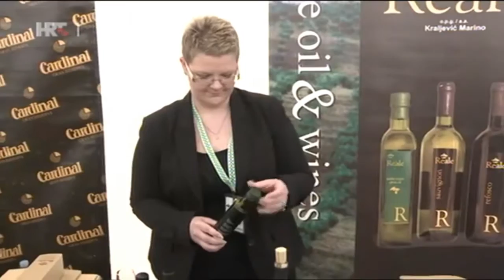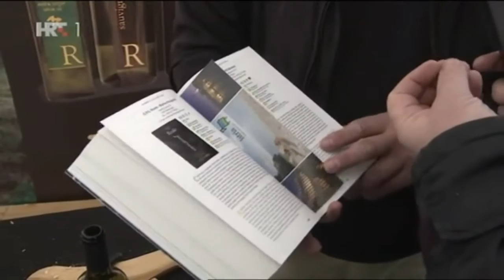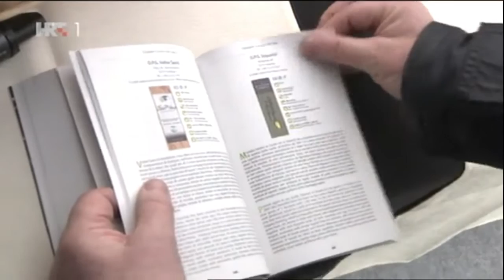Plodovi zemlje Oleumolivarum 2016 Krasica Crassiza